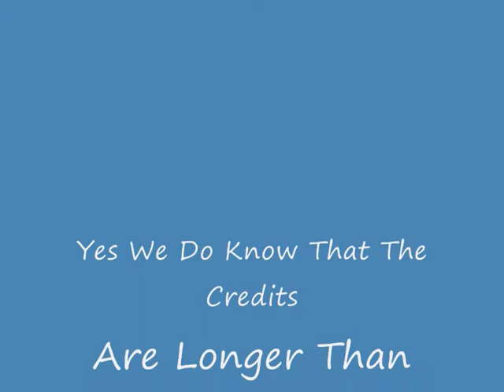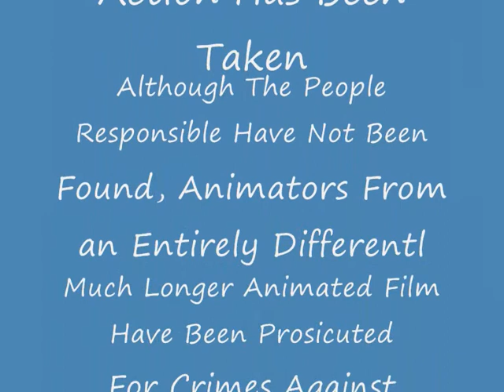Mystical Banjo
Krappy Animations: Ultrashort #2 of possibly 10

A Short Glimpse into the life of Sticky McStickington.

Animation Program Used is Pivot